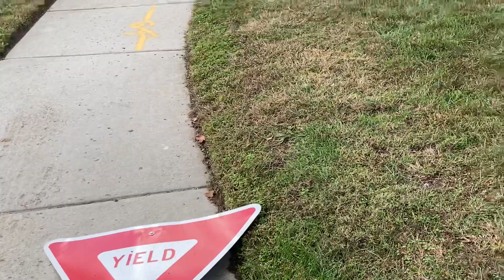Someone Didn’t Like this “Yield” Sign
This isn’t the first time that I’ve seen something like this.